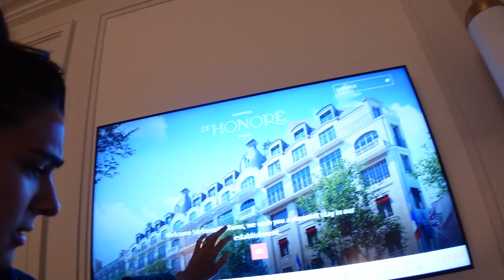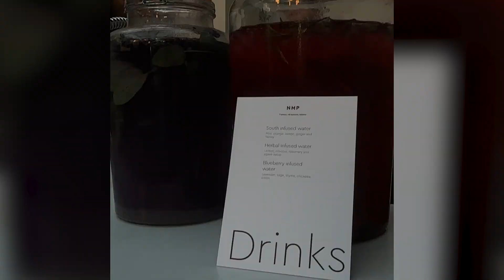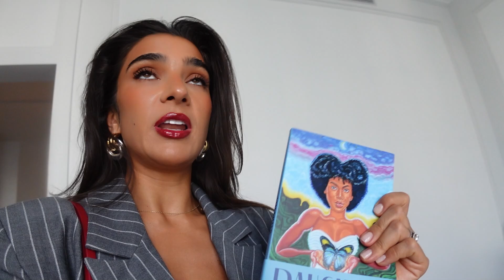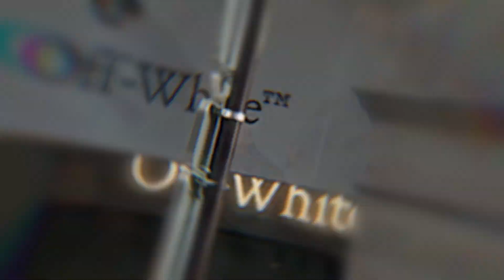Come To Paris With Me | My France Vlog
In this video I'll be taking you with me to Paris. We will be going to stunning events and listening to speakers in the heart of France. I'll also take you on a tour whilst I run!

Build confidence & consistency for life, feel motivated & achieve results with me

Activewear designed to make you feel confident and crafted for performance